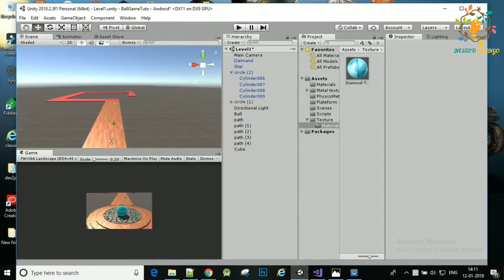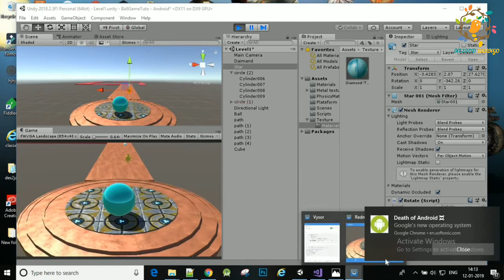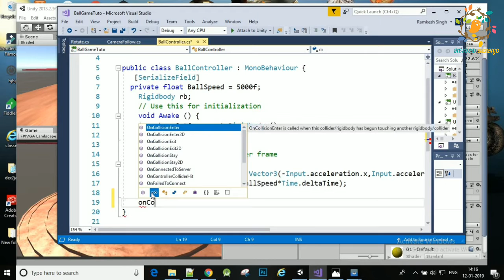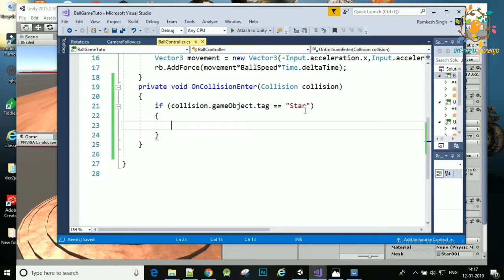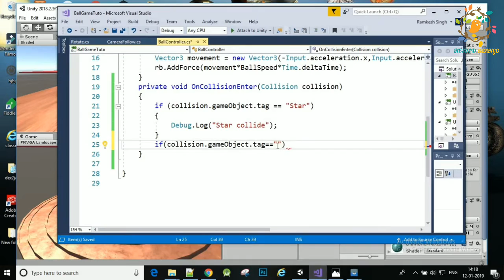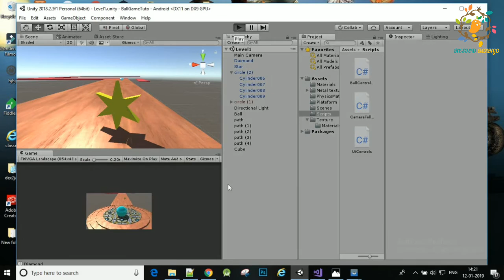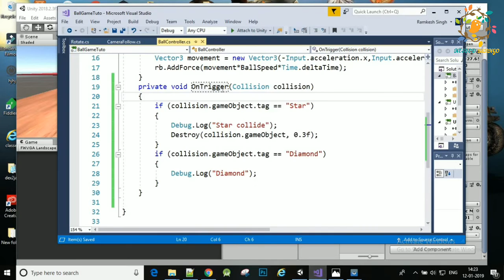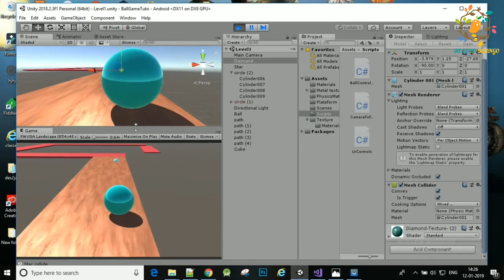Unity Tutorial In Hindi- Ball Balance 3D Game : Collision and Trigger [Part:10] for Beginners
Unity Tutorial - Ball Balance 3D Game : Collision and Trigger [Part:10] [हिन्दी-Hindi] for Beginners
In this video I am sharing about collisions methods and triggers methods in UNITY. Hope you will like video.

Unity installation and apk build Successfully without any error |
The type or namespace name `Web' does not exist in the namespace
How to create Custom Ads/ Banner Ads in Unity | Custom Ads in Unity |
NullReferenceException : Object reference not set to an instance of an
Error CS0589 Internal Compiler Error During Parsing In Unity | Haunted
An assembly with the same name `UnityEngine UI' has already been

**Popular Playlist On Nested Mango